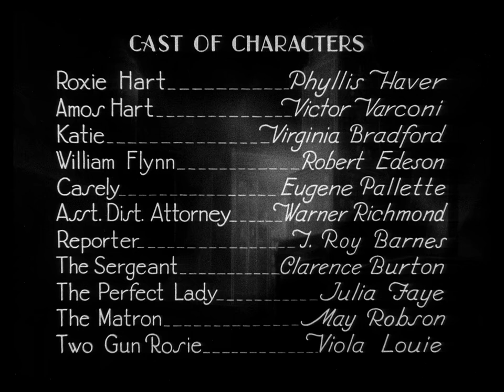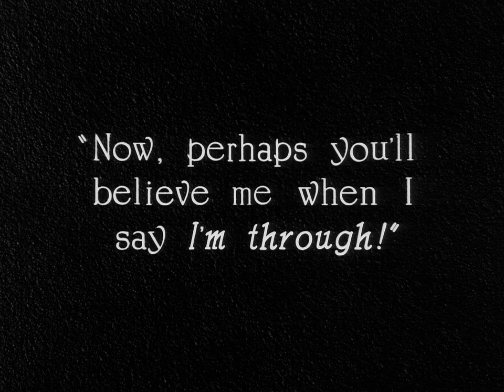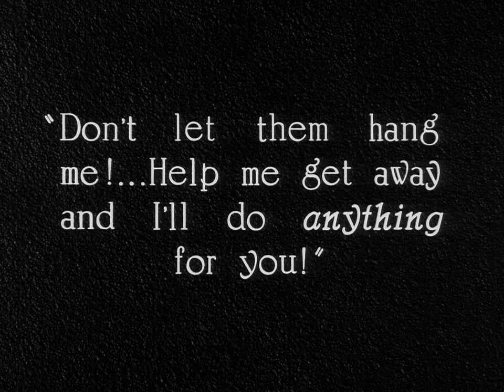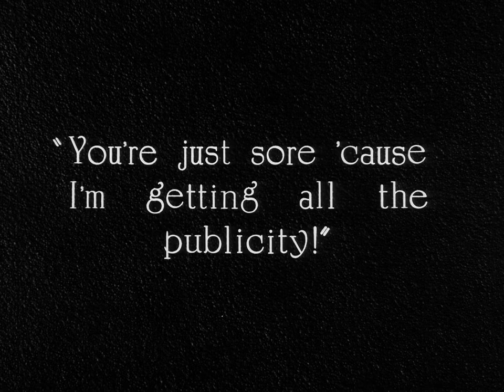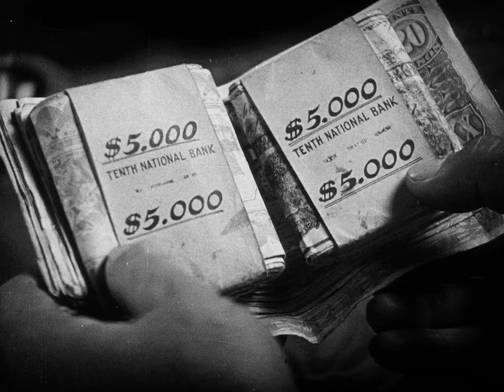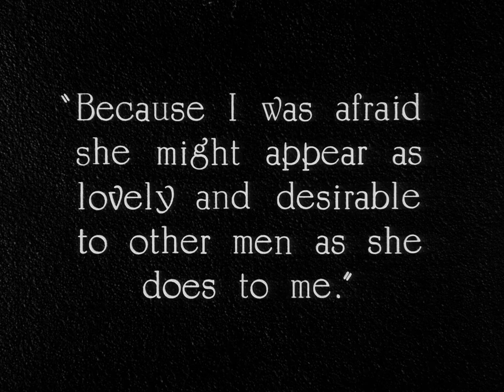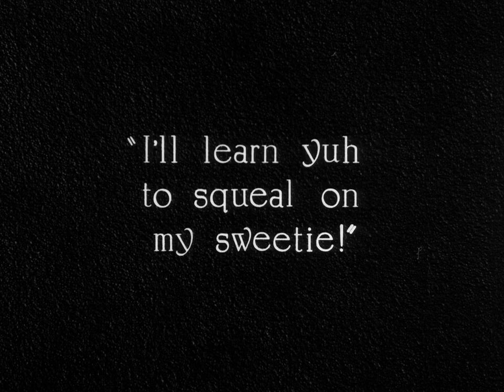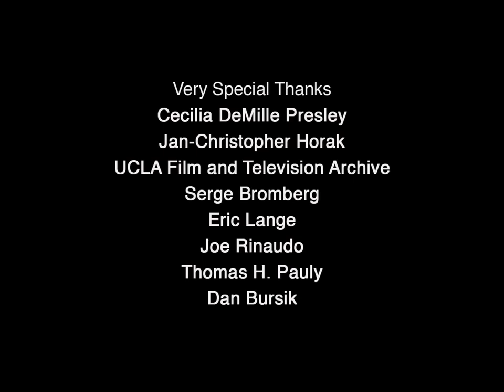Chicago (1927) [1080p]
'Chicago is a 1927 American silent crime comedy-drama film produced by Cecil B. DeMille and directed by Frank Urson. The first film adaptation of Maurine Dallas Watkins' play of the same name, the film stars Phyllis Haver as Roxie Hart, a fame-obsessed housewife who kills her lover in cold blood and, after trying to coerce her husband into taking the blame, is put on trial for murder.

Cast
Phyllis Haver as Roxie Hart
Victor Varconi as Amos Hart
Virginia Bradford as Katie
Robert Edeson as William Flynn
Eugene Pallette as Rodney Casley
Warner Richmond as Asst. District Attorney
T. Roy Barnes as Reporter
Clarence Burton as Police sergeant
Julia Faye as Velma
May Robson as Matron Mrs. Morton
Viola Louie as Two Gun Rosie

Preservation status
The film was long difficult to see, but a recent print was made available from the UCLA Film and Television Archive, enabling the film to play at festivals and historic theaters around the country. This has greatly improved the reputation of the film. Flicker Alley released the film on Blu-ray on October 6, 2020.

A print of Chicago also survives at the Gosfilmofond Russian State Archives.

Adaptations
The plot was adapted to stage in 1975 with music and lyrics by John Kander and Fred Ebb. It was a critical and commercial success, and was made into a musical film in 2002, starring Renée Zellweger as Roxie, Catherine Zeta-Jones as fellow murderess Velma Kelly, Richard Gere as Billy Flynn, Queen Latifah as Mama Morton, and John C. Reilly as Amos. The film was also a hit and won the Academy Award for Best Picture in 2003.'